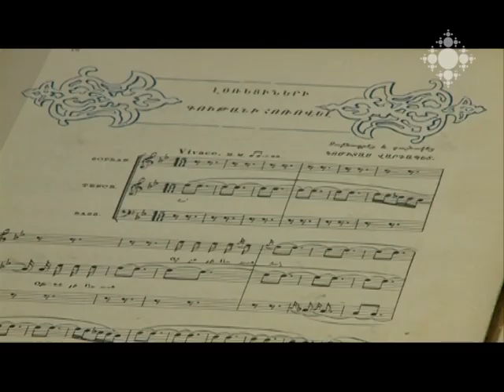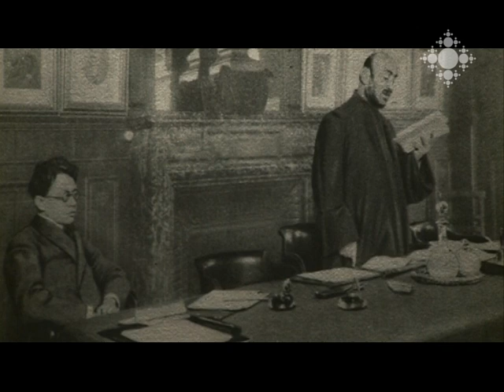Կոմիտաս վարդապետի թանգարան-ինստիտուտի բացումը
Երևանի Կոմիտասի անվան զբոսայգու պանթեոնում բացվել է Կոմիտաս վարդապետի թանգարանը: Սա անկախ Հայաստանի առաջին նորաստեղծ թանգարանն է: Այն կունենա գիտահետազոտական կենտրոն, 200 տեղանոց ունիվերսալ համերգային դահլիճ, երաժշտական ստուդիա, գրադարան, հրատարակչություն: Կոմիտասի թանգարան-ինստիտուտում ցուցադրվում են նյութեր Եղիշե Չարենցի անվան գրականության և արվեստի թանգարանի, Հայաստանի ազգային պատկերասրահի և Ազգային գրադարանի կոմիտասյան ֆոնդերից:

Opening of Komitas Museum-Institute
In Komitas Pantheon of Yerevan the Museum of Komitas Vardapet was opened. This is the very first newly established Museum of the independent Armenia. It will have scientific-research center, universal concert hall of 200 seats, music studio, library, and a publishing house. Komitas Museum-Institute features composition from Komitas-related funds of Yeghishe Charents Literature and Art Museum, Armenian National Gallery and National Library.